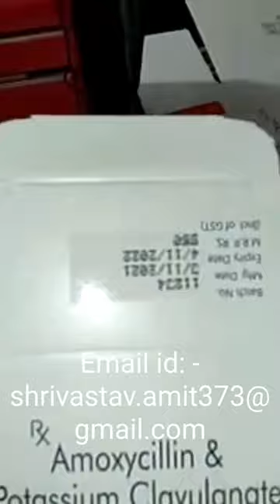Automatic Printing conveyor belt ⚙🤑 Machine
this is a automatic thermal injector printing with conveyor belt SS 304 body any query please mail
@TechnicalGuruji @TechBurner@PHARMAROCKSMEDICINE